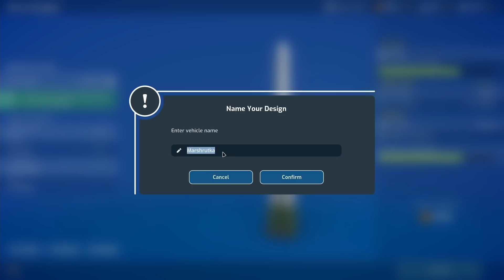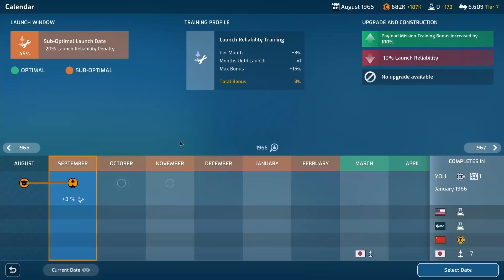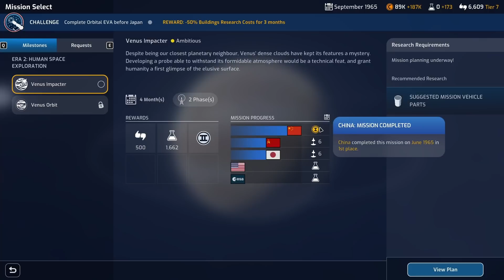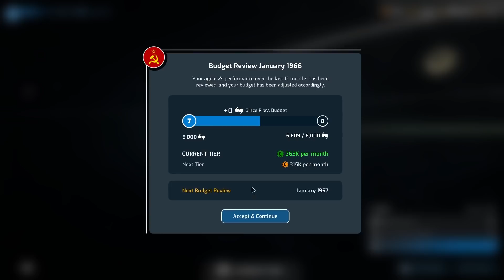Behind the Curve | Mars Horizon #8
This episode we set our sights on the inner planets but find ourselves lagging behind China at every milestone.